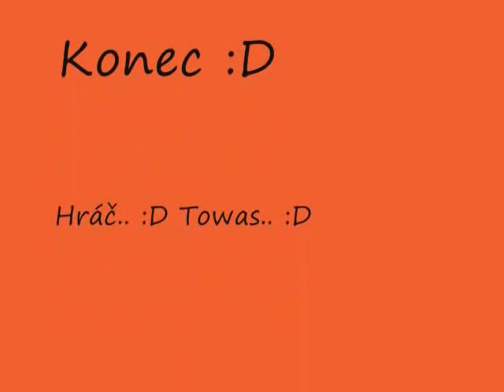(Soul - Aion) - Templar 55 lvl (Massive PvP)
CZ Gameplay! - Mega Obří ZERG! 2:30 !
Docela velkej Fail :D
Prosím napište nějaký ten komentář :) popřípadě i nějakej ten like.. :)))
Když tak pište komenty, můžu udělat další :))